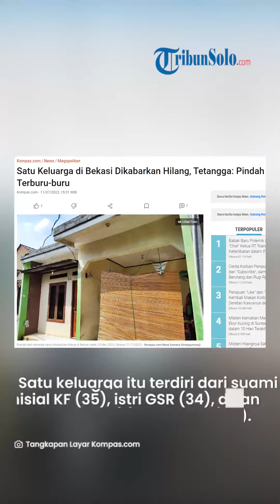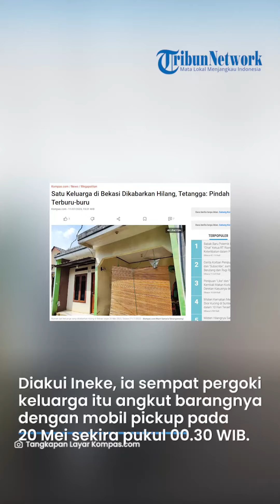Satu Keluarga Hilang Misterius Sejak 2 Bulan Lalu, Sempat Terpergok Lakukan ini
TRIBUNSOLO.COM - Hilangnya satu keluarga di Bekasi, Jawa Barat masih menjadi misteri.

Pasalnya, keluarga yang terdiri dari suami, istri dan dua anak itu tak ada kabar sejak (25/5/2023).

Sementara barang-barang berharga mereka masih banyak yang ada di rumah.

Satu keluarga itu terdiri dari suami berinisial KF (35), istri GSR (34), dan dua anak GAF (7) serta KAF (2).

Ineke, tetangga KF menyebut, aparat setempat bersama pihak keluarga sempat mendobrak rumah keluarga KF pada (28/5) dan ditemukan sejumlah barang di sana.

Ineke mengatakan, di dalam rumah itu masih tersisa kasur, lemari, dan kompor.

Sementara di teras samping rumah juga masih ada sejumlah barang lain.

Di antaranya ada dua sepeda anak-anak, satu jemuran besi, beberapa pasang sandal, dua jaket ojek daring, sepatu, helm, sapu, hanger hingga mesin cuci mini.

Pihak keluarga mengaku melaporkan kasus ini secara resmi ke polisi pada Rabu (12/7/2023) hari ini.

"Kalau saya pribadi baru bisa ke kantor polisi itu hari Rabu, mungkin saya akan ke Polsek Kranggan," ucap kakak GSR.

Sementara diakui Ineke, dirinya sempat memergoki keluarga itu mengangkut barang-barangnya dengan mobil pickup pada 20 Mei sekira pukul 00.30 WIB.

Proses pindahan itu cukup terburu-buru.

Dirinya sempat mengirim pesan untuk perpisahan namun pesan itu hanya centang satu hingga kini.

Artikel ini telah tayang di Kompas.com dengan judul "Satu Keluarga di Bekasi Dikabarkan Hilang, Tetangga: Pindah Terburu-buru", Klik untuk baca
Penulis : Wasti Samaria Simangunsong